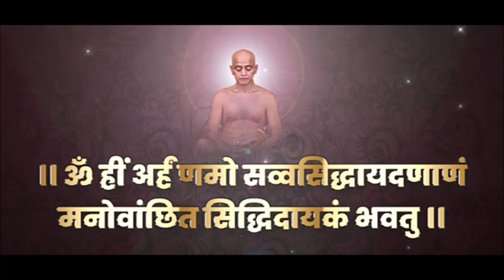Jagat kalyankari Mantra - Acharya Shri 108 Vidyasagar ji Maharaj.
Mantra by Acharya Shri 108 Vidyasagar ji Maharaj.